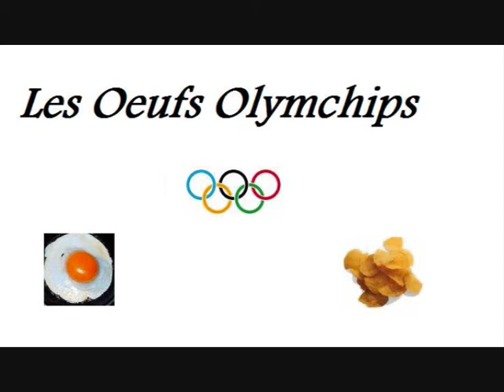The Big Choux. Les Oeufs Olymchips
Les jeux olympiques version campagnarde avec 2 candidats querelleurs dont nous ne vous diront rien.